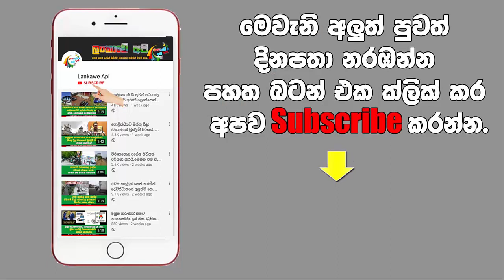හැමෝම සංවේදී කරමින් නික්ම ගිය පෙම්වතා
අතීත මතක එක්ක පෙම්වතිය තනිකර යන්නම ගිය ආදරණිය පෙම්වතා.